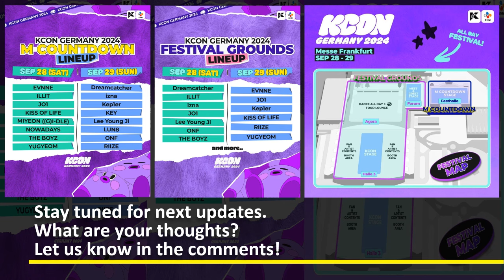KCON Germany 2024 Lineup of Performers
“KCON Germany 2024” has officially announced its star-studded lineup of performing artists. The 2-day event will be held on September 28-29, 2024 at Messe Frankfurt in Germany.

Sept. 28 lineup: ILLIT, KISS OF LIFE, Miyeon, THE BOYZ, EVNNE, JO1, NOWADAYS, YUGYEOM

Sept. 29 lineup: RIIZE, Kep1er, LUN8, Dreamcatcher, izna, KEY, ONF, Lee Young Ji